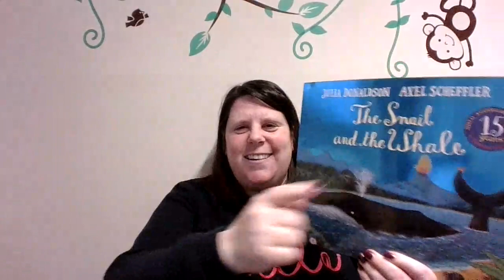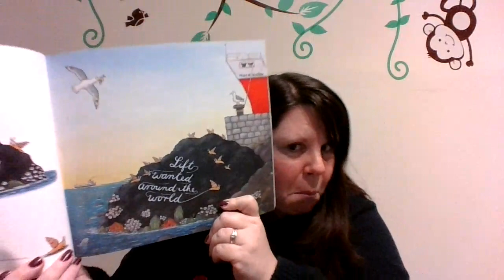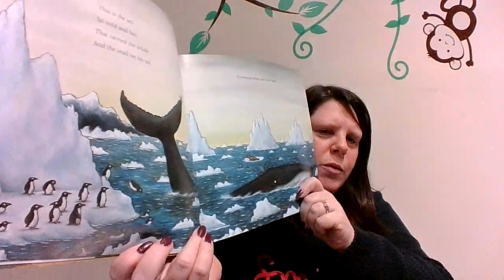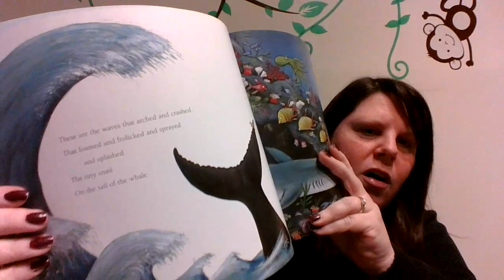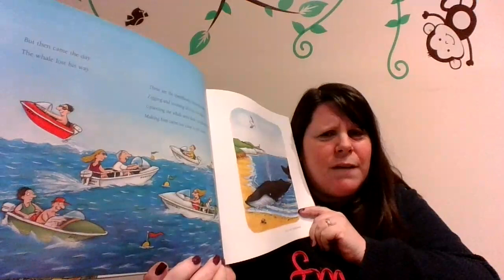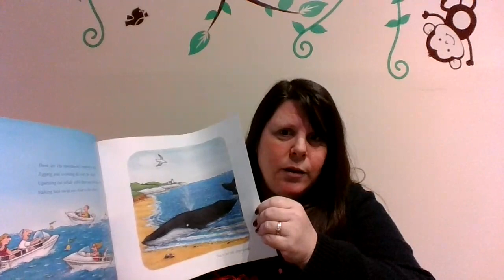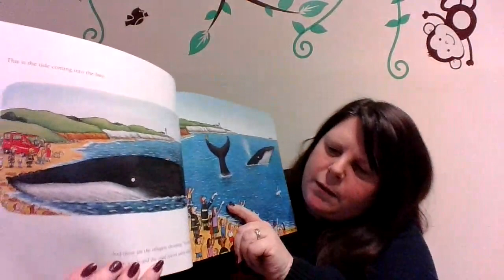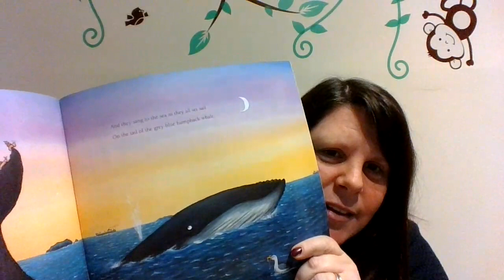The Snail and the Whale - Read by Mrs Austin